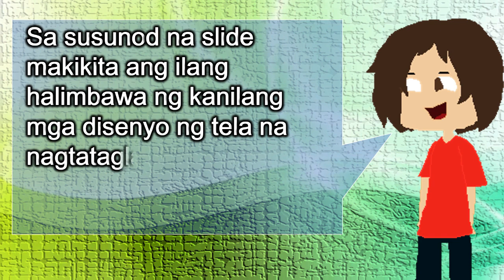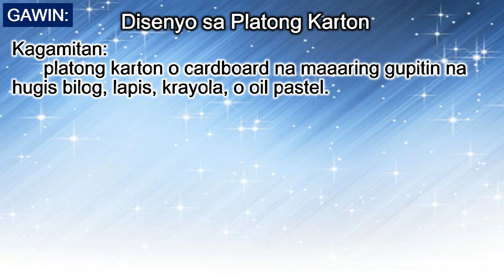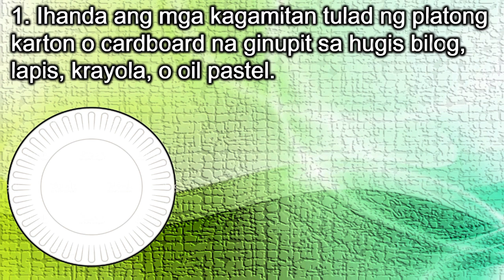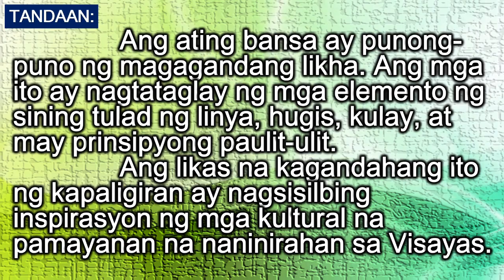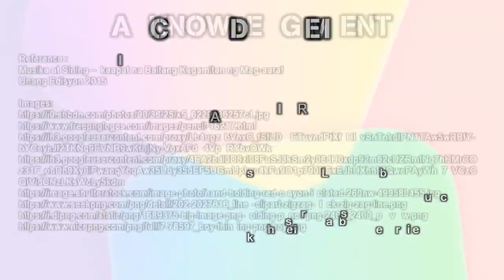K-12 Sining - Mga Disenyong Kultural ng mga Pamayanan sa Visayas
An IM in MAPEH (Art) that can be used for teaching/learning. Free to download and edit.